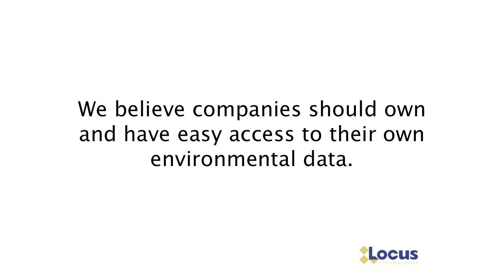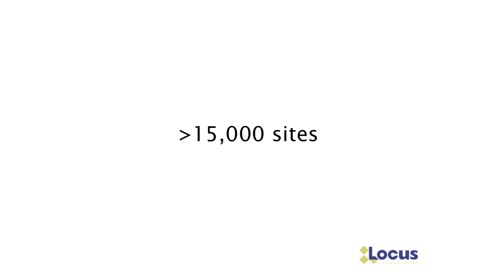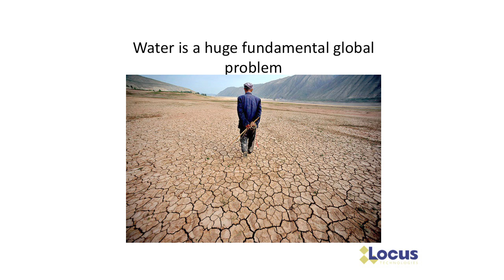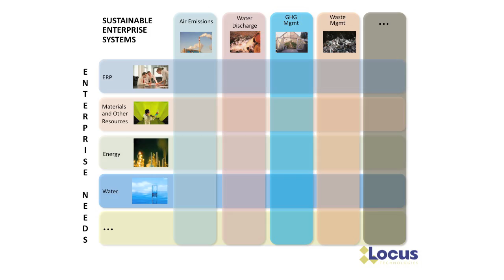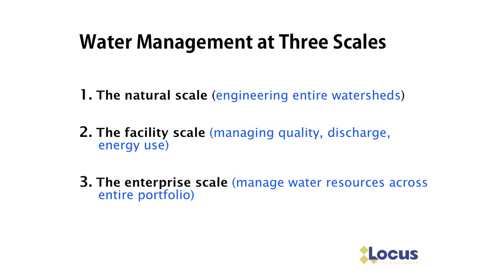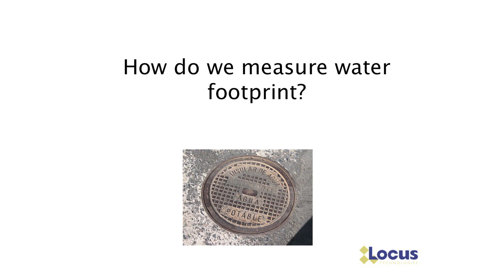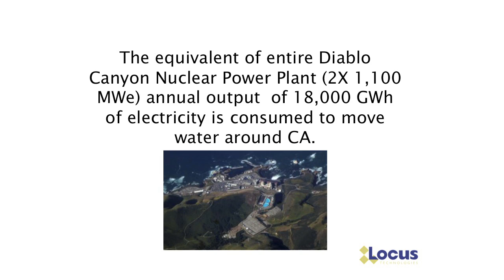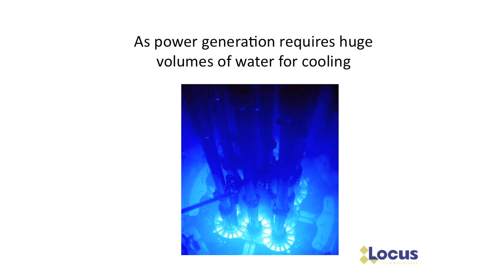Organizing Enterprise Sustainability and Water Information in the Cloud (1) : Locus Technologies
Presentation by Locus Technologies CEO Dr. Neno Duplan at Cleantech Forum San Francisco, March  2011 Part 1

Neno Duplan is the founder, President, and CEO of Locus Technologies, a
Silicon Valley-based environmental software company founded in 1997. Locus has pioneered the application of an online, on-demand model for data management in the environmental industry. Before climate change and GHG became buzzwords that triggered the launch of hundreds of environmental startups, Locus had applications in the Cloud ready to deal with the explosion of data in this new industry. Duplan has long believed that companies should own and have easy access to their own environmental data; this stance made him a visionary as his company pioneered the application of a Cloud computing model for the environmental data and information management sector—long before anyone else. As a result, Locus Technologies is in large part responsible for the creation of an emerging technical sector: the storage and management of environmental and energy industry data using Cloud computing. These data include the mountain of complex information related to water quality, air emissions, energy consumption, greenhouse gasses, and other activities, which, in the past, had been stored in various distributed silo applications.